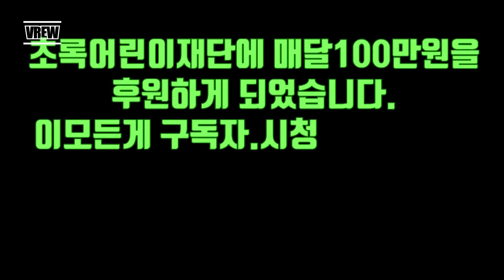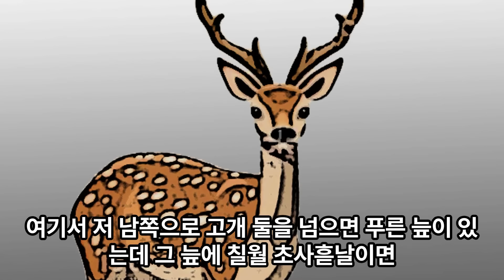조선시대야담.색시의동그란것을 노리는 탐욕한머슴외2편40분몰아보기[야사 고금소총 전설 민담 해학 설화]